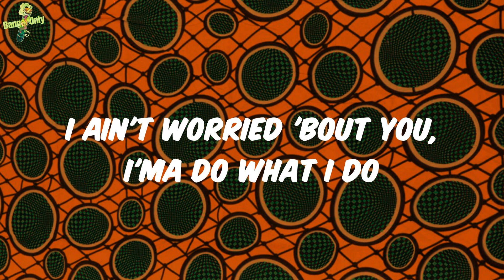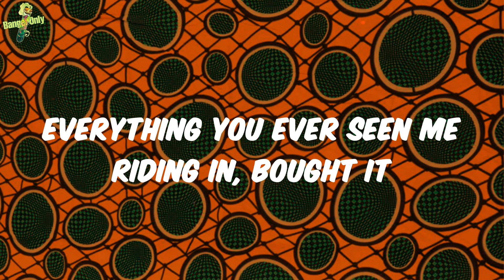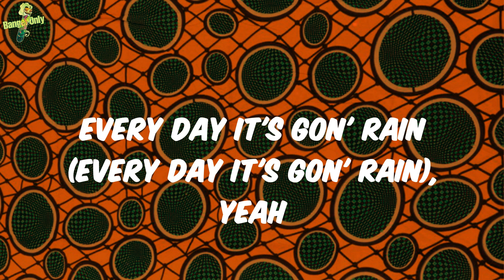Lil Baby - Pure Cocaine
Lyrics:
When your wrist like this, you don't check the forecast
Every day it's gon' rain, yeah
Made a brick through a brick, I ain't whip up shit
This pure cocaine, yeah
From the streets, but I got a little sense
But I had to go coupe, no brain, coupe no brain
I ain't worried 'bout you, I'ma do what I do
And I do my thing, do my thing
Bought her brand new shoes, told her kick rocks
Don't stand too close, diamonds kickbox
Think red means goes so I don't stop
I know they wish they could catch me, but keep wishin'
You think I done turned into a fiend for these bitches
Tryna stuff as much as I can in these britches
Made your bitch fuck on my friend, it's no difference
I ain't never popped no Xan, I sip sizzurp
If I ever have to tell on the gang, I won't do it
If I put it on a song, I seen it or been through it
I can't put it in my song, I know how the feds move
Scream free all of the ahks but I ain't no FamGoon
Gave my mama ten bands, sent her to Cancun
Got the crowd goin' dumb but I ain't no damn fool
If I went in there and did it and made it, you can too
We done came a long way from broke and sharing shoes
Every day it's gon' rain (every day it's gon' rain), yeah
This pure cocaine (this pure cocaine), yeah
Got a quarter million dollars in a book bag
New Era, I'm a dope boy, no cap
I'm living my best life for real
Just left the dealership, no tag
If we opposite, it won't work, it won't last
Get an opposite knocked off, toe tag
Ain't been home in a month, got my ho mad
They need me in the trap but I can't go back
I jumped out a Porsche with a hundred dollar slab
I got M's in the bank, give a damn what they think
Every vibe I ever shot my shot at, caught it
Everything you ever seen me riding in, bought it
Big dawg status, I ain't gotta sell drugs
Put my craft into rap then I took off, yeah
New G-Wagon, no key, this a push-start
I can hit the gas, make it disappear